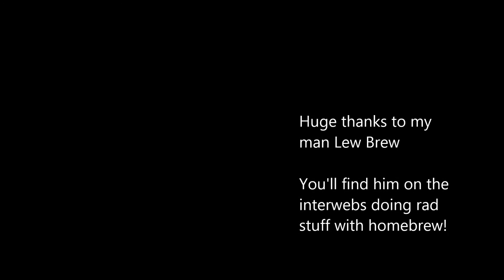Lew Brew Beer Mail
What a wicked dude. Lew Brew Hooked me straight on up.